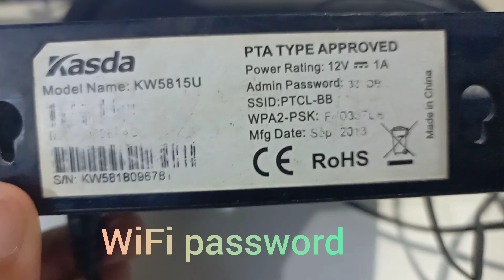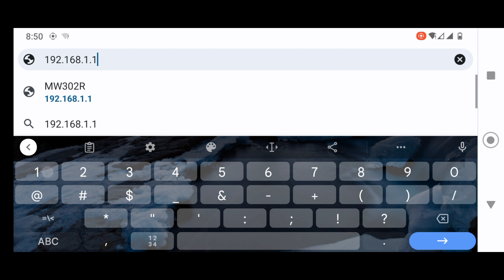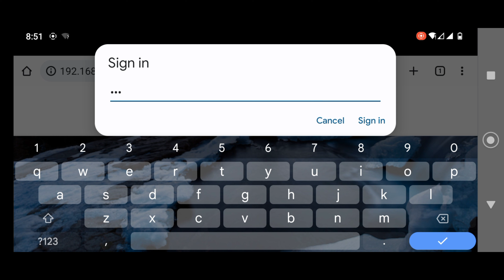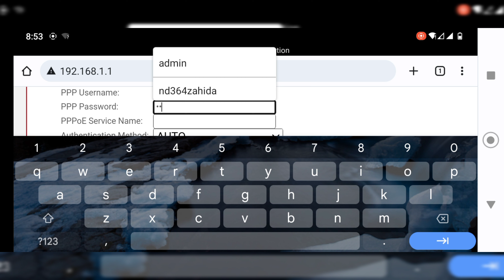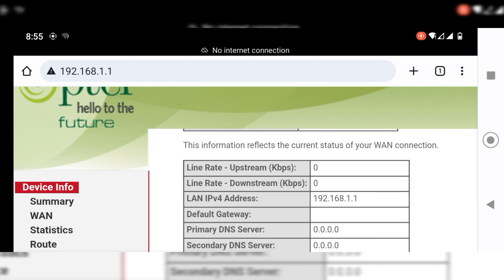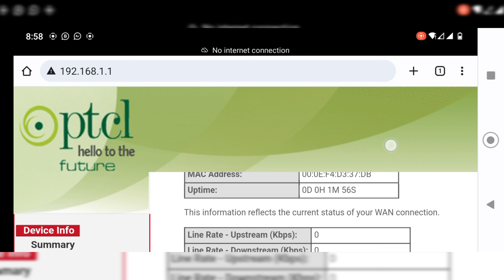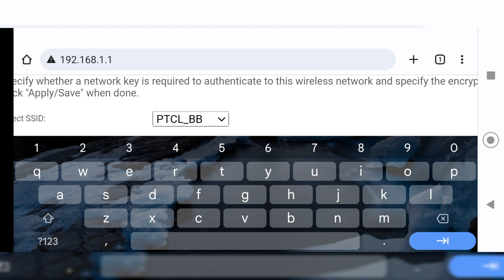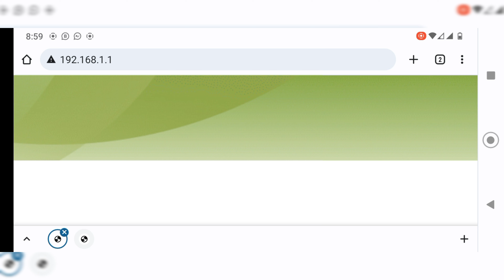PTCL DSL modem router to pppoe pppoa dhcp configuration setting guide